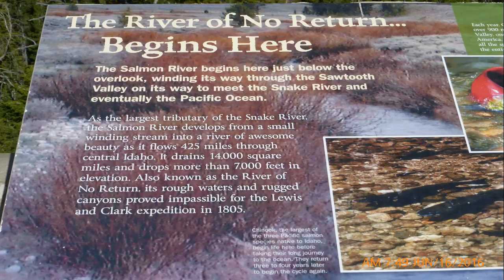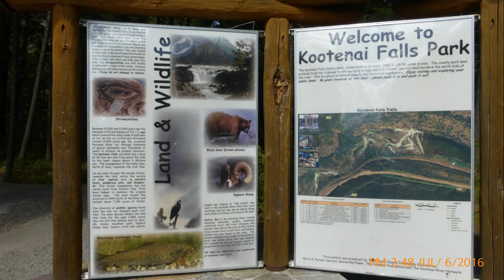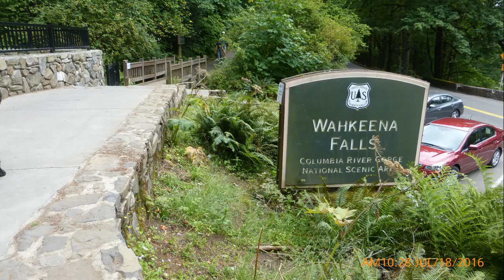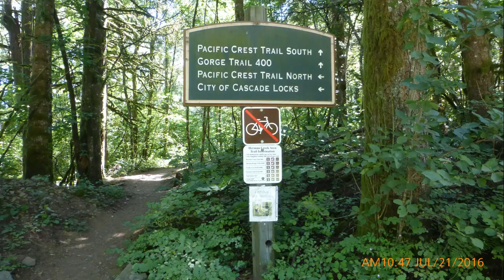North by Northwest 2016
Exploring the Northwest in the summer of 2016